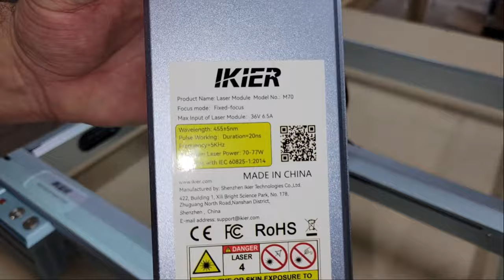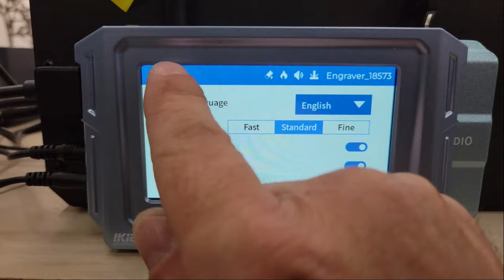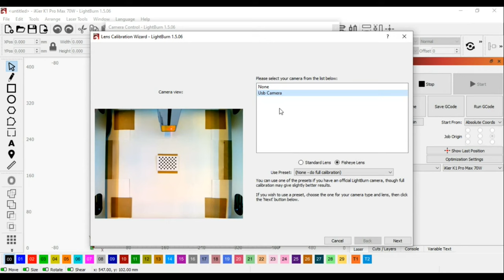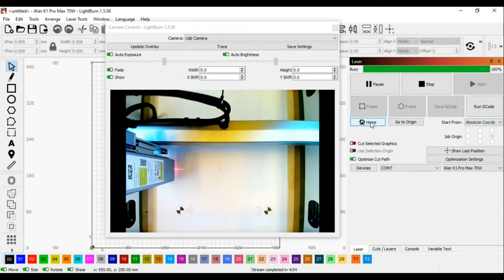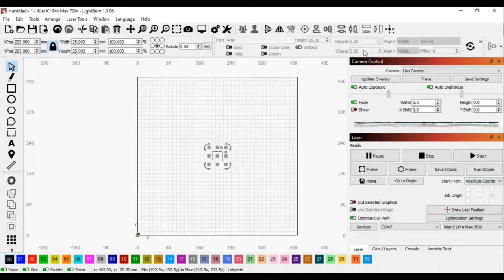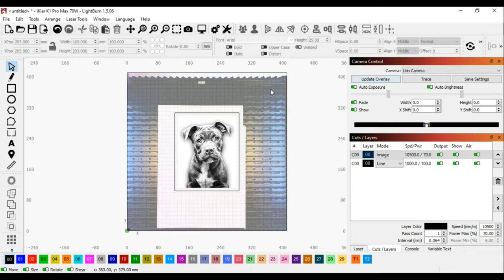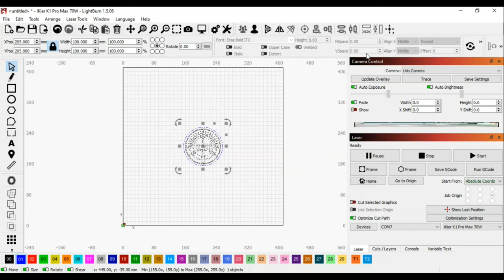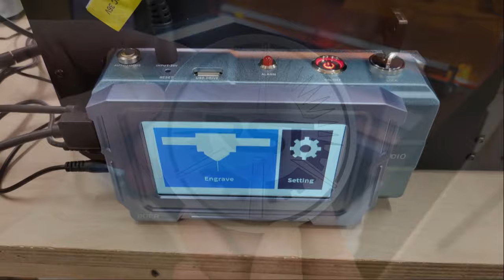iKier K1 Pro Max 70W Laser Engraver & Enclosure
In this video we're going to take a look at iKier's K1 Pro Max laser engraver and enclosure kit.
This machine is unique because it uses 14 6W laser diodes to generate the most powerful diode lasers available for deep cutting and fast engraving performance at speeds of up to 900mm/s with an accuracy of 0.01mm. It has a spot size of just 0.15x0.2mm at 70W, which can be reduced by 50% to 0.1x0.15mm for fine detail engraving by flipping the switch on the side of the module from 70W to 35W.